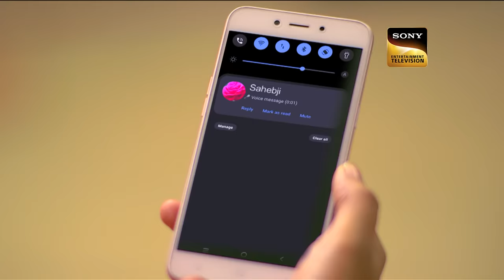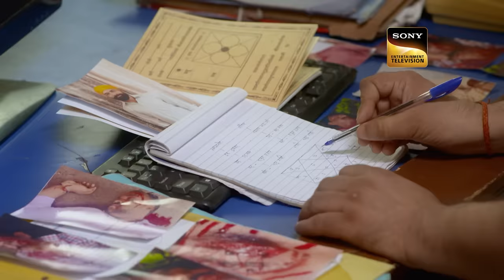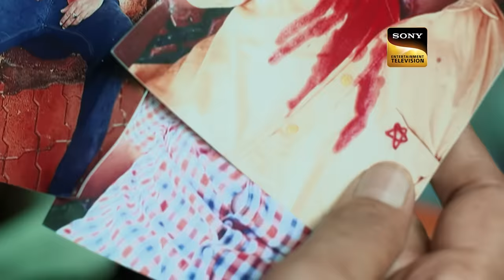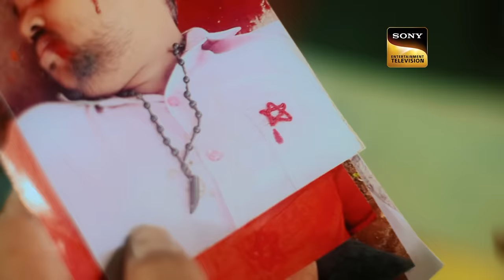एक जंगल में गायब हो रहे हैं Truck Drivers | Crime Patrol 48 Hours | Ep 6 | Full Episode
Truck drivers are getting missed in the jungles between Jaipur, Ajmer, and Tonk mysteriously, also called the 'Devil's Triangle'. The police are on the hunt for the culprit as more than thirty drivers have lost their lives and their trucks have disappeared. Will the police solve the case within 48 hours? How will the police apprehend the criminal?  What will the police do now? What happens next? Watch the episode to learn more!!